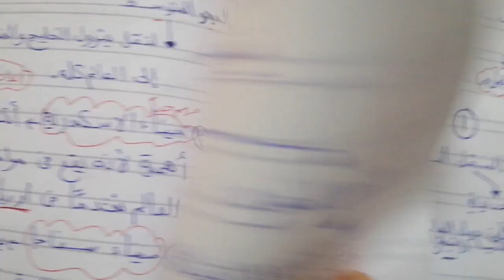الصف الخامس الابتدائي جفرافيا الدرس الأخير "النقل والمواصلات والتجارة "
شرح ملخص للدرس الاخير الصف الخامس الابتدائي "النقل والمواصلات والتجارة " وما هي أسباب توافر وسائل النقل الجيدة في مصر ؟ . وما هي أنواع النقل ،والتجارة .شرح لأهم المواني والممرات البحرية المصرية وأهم المشكلات التي تواجه النقل المائي في مصر .ما المقصود ب"الكوميسا"